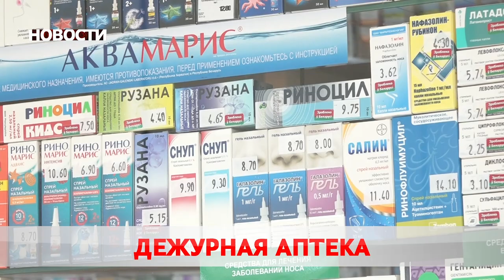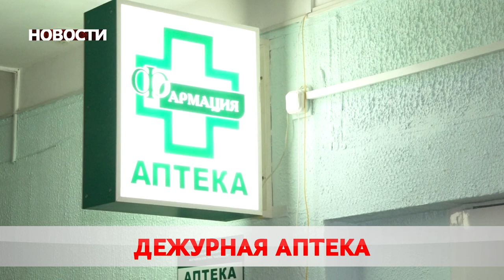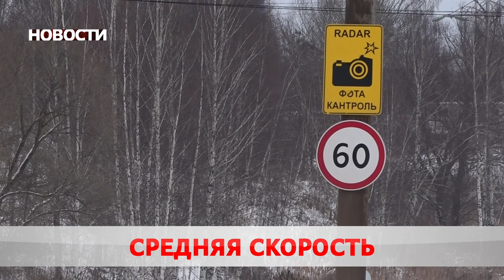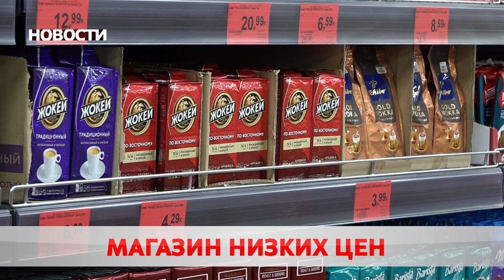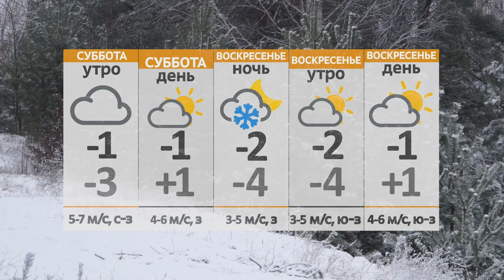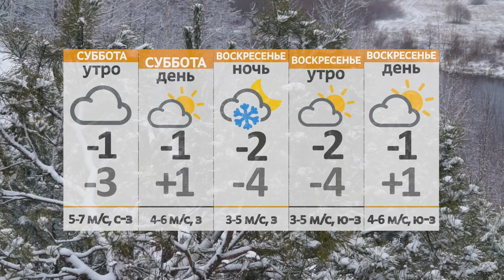Новости 11 02 22